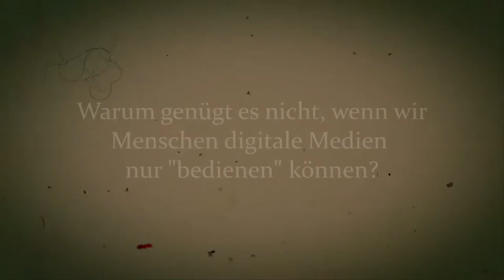?Warum genügt es nicht, dass wir Menschen Medien nur "bedienen" können?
?Warum genügt es eigentlich nicht, dass wir Menschen (digitale) Medien nur "bedienen" können?

// Gerade hatte ich in einem Masterseminar eine interessante Diskussion: Einige Studierenden sagten, dass das wichtigste Ziel der Medienpädagogik sein sollte, dass "alle Menschen (digitale) Medien bedienen können sollten". Auf den ersten Blick klingt das richtig und sinnvoll. Zur Medienkompetenz gehört natürlich noch mehr, dann der versierte Umgang mit Mediengeräten ist ja nur ein Aspekt (nämlich die instrumentell-qualifikatorische Unterdimension) der "Medienkunde" – um bei Medienkompetenzmodell von Dieter Baacke (1996/1997) zu bleiben. Zur Medienkunde gehört aber überdies noch das Wissen über Mediensysteme – die "informative Unterdimension", wie sie Baacke nannte. Das "Bedienenkönnen" wäre also nur ein Teil von vier Dimensionen. Dabei fiel mir ein, dass ich im Rahmen dieses Videos mal über den Begriff des "be-dienens" nachdenken könnte. Dieser Begriff stammt nämlich aus einer anderen Zeit! Und hat daher tatsächlich recht wenig mit dem zu tun, wie wir heute digitale Medien nutzen – zumindest wie wir sie nutzen *sollten", nämlich selbstbestimmt und zur Erreichung persönlicher Ziele. Be-dienen deutet ja darauf hin, dass der Mensch die Maschine be-dient und sich entsprechend um die Maschine kümmert und bemüht. In der Zeit der Industrialisierung war das nötig, damit das "Band" (die Produktion) keinesfalls stilllsteht, aber trifft das heute noch zu, wenn wir (digitale) Medien nutzen? Sollten digitale Medien nicht eher für uns Menschen da sein? Also sollten digitale Medien nicht eher uns dienen? Mehr verrate ich im Video.

Und wer dazu weiterlesen möchte, kann dies u. a. hier tun:

Baacke, Dieter (1997): Medienpädagogik. Grundlagen der Medienkommunikation. Band 1. Tübingen: Niemeyer.

Knaus, Thomas (2017): Pädagogik des Digitalen – Phänomene – Potentiale – Perspektiven, In: Eder/Mikat/Tillmann (Hrsg.): Software takes command – Herausforderungen der "Datafizierung" für die Medienpädagogik in Theorie und Praxis, München: kopaed, S. 49–68.

Knaus, Thomas (2020): Technology criticism and data literacy – The case for an augmented understanding of media literacy, In: Journal of Media Literacy Education - JMLE (ISSN 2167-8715), 12/3 (Special Issue "Data Literacy and Education"), S. 6–16.

Knaus, Thomas (2020): Von medialen und technischen Handlungspotentialen, Interfaces und anderen Schnittstellen – Eine Lesson in Unlearning , In: Knaus/Merz (Hrsg.): Schnittstellen und Interfaces – Digitaler Wandel in Bildungseinrichtungen (Band 7), München: kopaed, S. 15–72.

Alternativ können Sie sich auch die Vorlesungsmitschritte der Vorlesung "Einführung in die Medienpädagogik", die Sie ebenfalls hier im YouTube-Channel finden, anschauen.